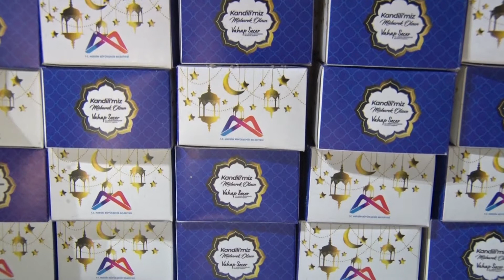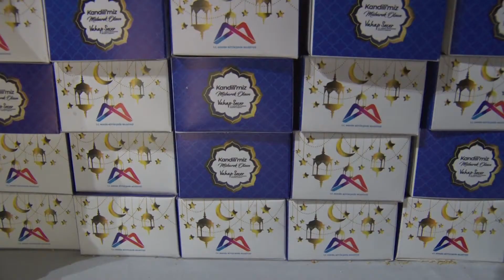Büyükşehir, 21 camide 25 bin kandil simidi dağıttı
Büyükşehir Belediyesi, Mevlit Kandili dolayısıyla tüm Mersin’de kandil simidi dağıttı. Büyükşehir ekipleri, 13 ilçedeki 21 camide toplam 25 bin kandil simidi dağıtımı yaptı.